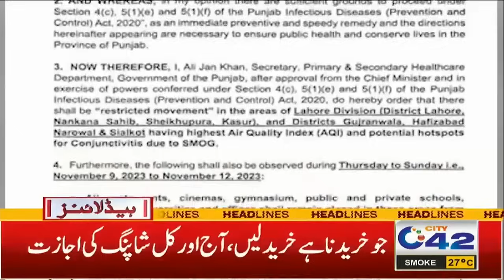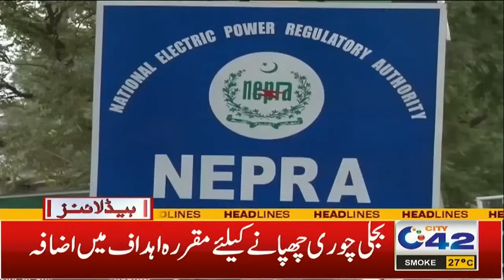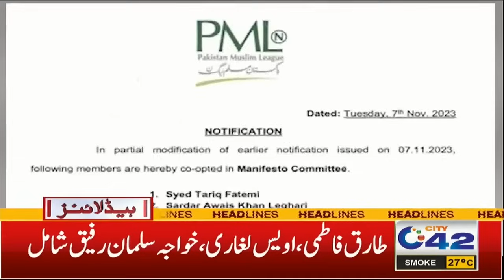5AM News Headlines | 10 Nov 2023 | City 42